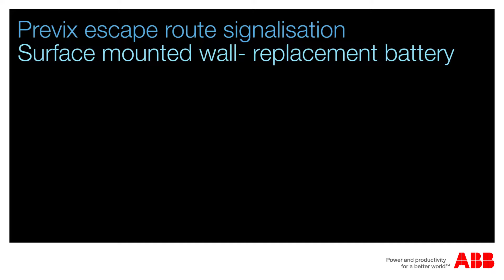Previx escape route signalisation - Surface mounted wall replacement battery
The ABB emergency lighting installation videos gives you more insight in the installation of our products. You can find more information about our products